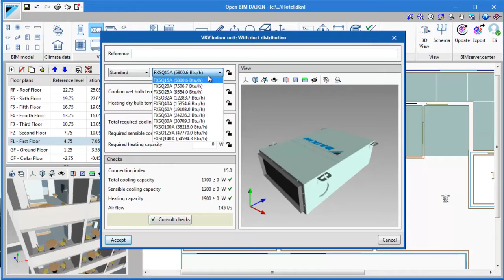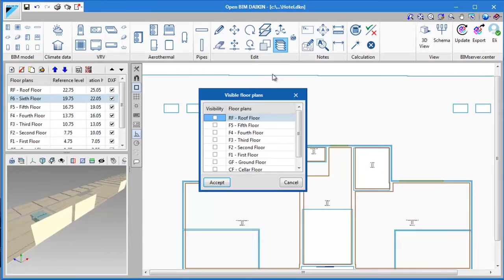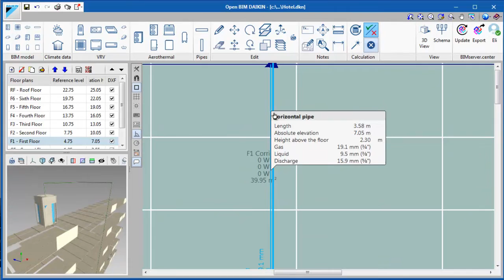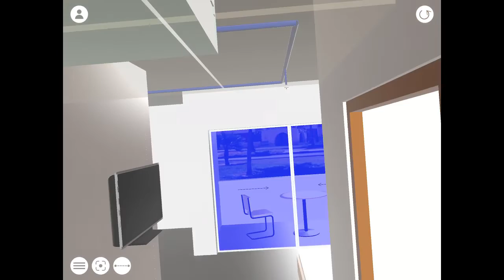Open BIM Daikin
Open BIM Daikin is a software to calculate VRV systems. It’s a free software that was developed by CYPE Ingenieros S.A. with the technical guidance and supervision of DAIKIN.